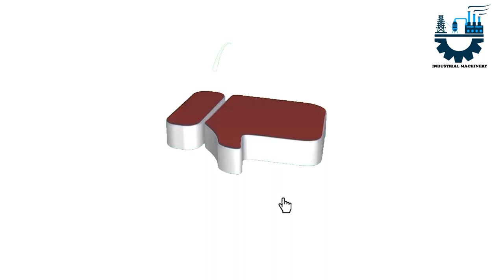The Ultimate Guide to Centrifugal Pump Operation | education | impeller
The titles should be informative and educational, targeting a general audience interested in understanding and maximizing the performance of centrifugal pumps. The user's tone is informative and helpful, aiming to provide valuable content to viewers. The audience is likely individuals who work with or have an interest in centrifugal pumps. Centrifugal pumps are widely used in various industries for fluid handling. They are essential for many applications, including water distribution, oil refineries, and chemical processing. The YouTube platform is ideal for sharing educational content and tutorials, making it a suitable platform for videos about centrifugal pumps.